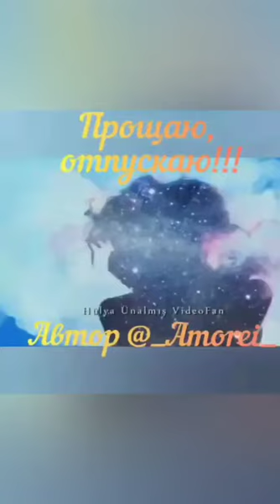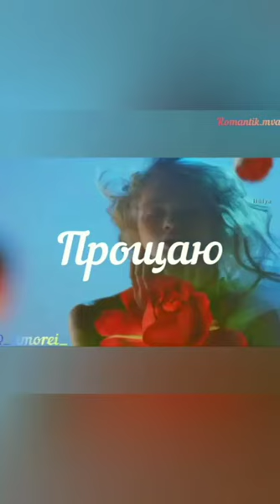Прощаю Отпускаю I Автор текста Анастасия Морей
Творческое объединение Black Velvet - публикует видео творчество в форматах: видеостихи, музыка, вокальное исполнение, театральное искусство, постановки.